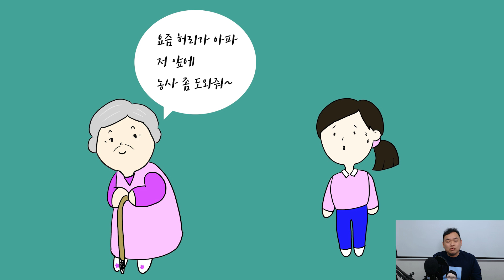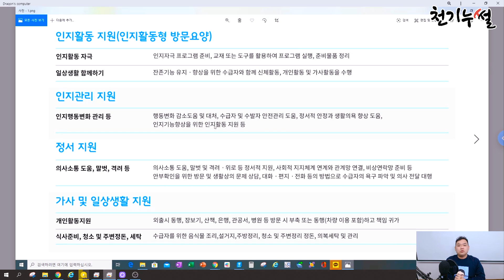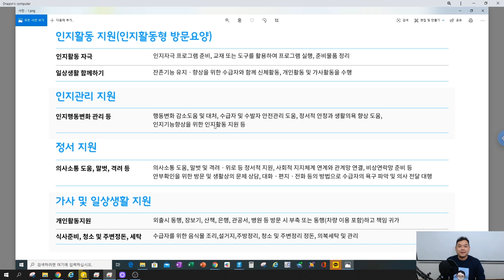요양보호사에게 이런 부탁하면 안됩니다!!!!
이번 영상은 요양보호사분들에게 해도되는 말들과 안되는 말들을
사례를 통해 알아보도록하겠습니다.